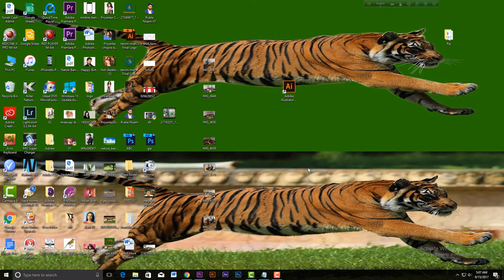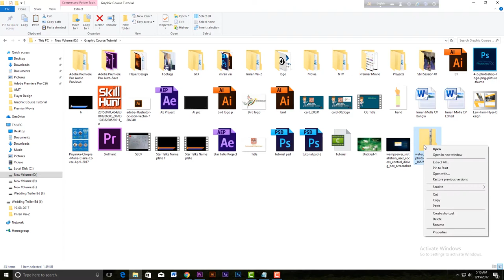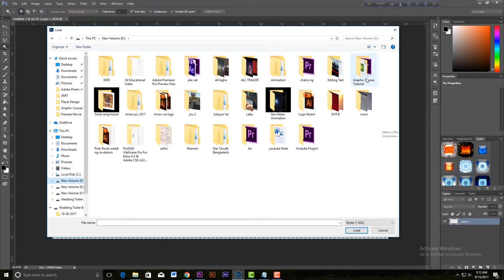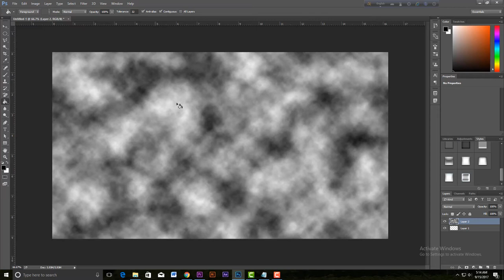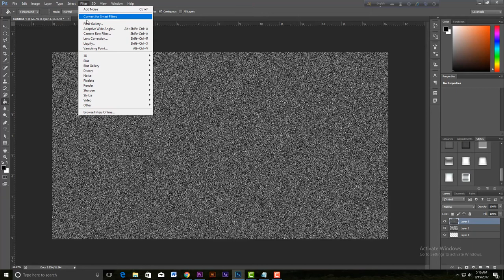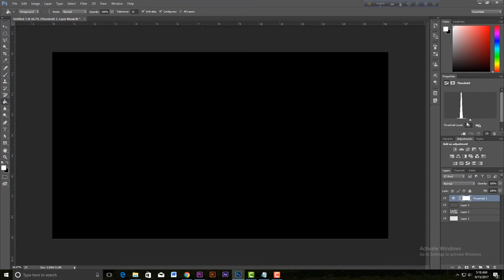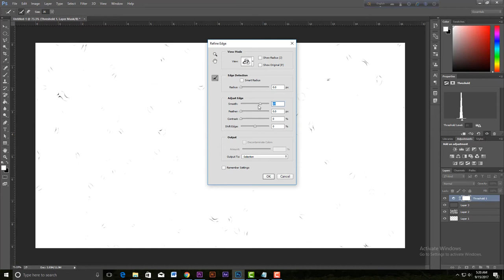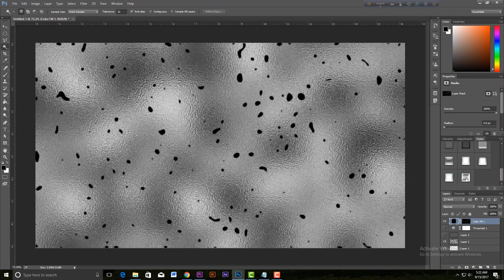Glass Effect & Water Drops effect in Photoshop CC (বাংলা টিউটোরিয়াল)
This tutorial will teach you how to use filters, layer styles, and adjustment layers to create a wet frosted glass effect in Photoshop cc.

By adjusting the layer styles, you can also use these steps to create other types of liquid like blood, oil, mud, and more in photoshop cc.

The default Photoshop cc plugins and resources are capable of a lot more than you might think.

Hello friends.
Welcome to "Bangla Motion",
It`s a Production House of Learning & Entertainment.
I have created this channel on 4th March 2017. My goal behind creating this channel is to increase the efficiency of everyone & teaching through Videos in bangla & also to entertain public through Drama, Short-Film, Music Video. There are various types of videos for skill enhancement. I like to spread my acquision with everyone. I regularly post a new video.

OTHER POPULAR VIDEO FOR YOU FROM US

Slip, Slide, Pen, Hand & Zoom Tool (Adobe Premiere Pro)